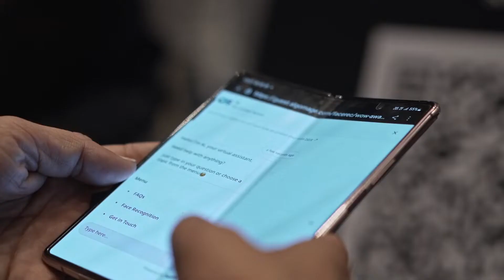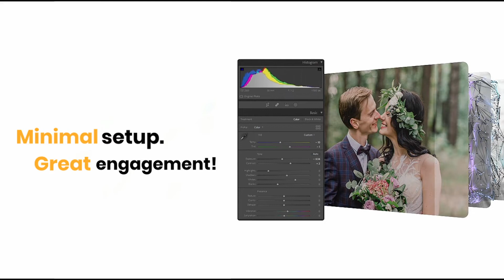Case Study: Near Real Time Image Delivery at large scale events using AI - Wow awards Asia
WoW Awards is one of the largest event industry award IPs in Asia. Every years, thousands of attendees attend this two day conference. Attendees want their images from events (and asap!) but there are various bottlenecks to achieve this.

One, the number of raw images clicked are in tens of thousands and current manual methods takes days (if not weeks) to do image selection and editing. Secondly, even if edited images are ready, there is no way to share them with thousands of attendees. Algomage helps solves both these problems using our full stack post production solution. Our tech is divided into three modules - Algocull (intelligent image selection using computer vision), Algoedit (automated image editing using deep learning) and Algoshare (image sharing using face recognition and face matching)

Using our entire techsuite, attendees at wow award were able to get their images in udner 10 hours! Here is a video that captures the workflow and their reaction.